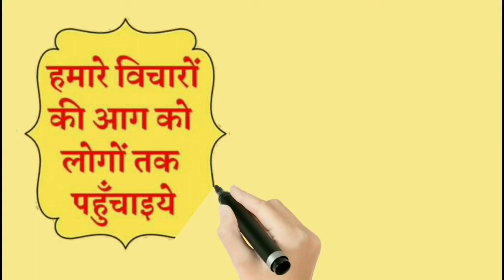ભાઈ ભાઈનો વ્યવહાર | भाई भाई का व्यवहार | Family life problems, Shriram Sharma Acharya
PP: કૌટુંબિક જીવનની સમસ્યાઓ  | પ્રજ્ઞા લઘુ પુસ્તકમાળા  | Gujarati Audio Book Article FREE | Pt. Shriram Sharma Acharya

Don't miss our latest video, where we talk about the amazing things that happen when you connect with your Higher Power – in both your personal and professional life.
In this motivational story video, we talk about how connecting with your Higher Power has helped us in our personal and professional lives. From starting our own business to overcoming difficult challenges, we share some of the amazing stories of how connecting with your Higher Power has benefited us. So if you're looking for inspiration, be sure to watch our latest story video!
અમારો નવીનતમ વિડિઓ ચૂકશો નહીં, જ્યાં અમે અદ્ભુત વસ્તુઓ વિશે વાત કરીએ છીએ જે જ્યારે તમે તમારી ઉચ્ચ શક્તિ સાથે જોડાઓ ત્યારે થાય છે - તમારા વ્યક્તિગત અને વ્યાવસાયિક જીવનમાં.
આ પ્રેરક વાર્તાના વિડિયોમાં, અમે વાત કરીએ છીએ કે કેવી રીતે તમારી ઉચ્ચ શક્તિ સાથે જોડાવાથી અમને અમારા અંગત અને વ્યાવસાયિક જીવનમાં મદદ મળી છે. અમારો પોતાનો વ્યવસાય શરૂ કરવાથી માંડીને મુશ્કેલ પડકારોને પહોંચી વળવા સુધી, અમે તમારી ઉચ્ચ શક્તિ સાથેના જોડાણથી અમને કેટલો ફાયદો થયો છે તેની કેટલીક અદ્ભુત વાર્તાઓ શેર કરીએ છીએ. તેથી જો તમે પ્રેરણા શોધી રહ્યાં છો, તો અમારી નવીનતમ વાર્તા વિડિઓ જોવાની ખાતરી કરો!

motivational stories
gayatri chalisa
motivational video,
stress,
spirituality,
vicharon ko kaise control kare
shantikunj video,
dr chinmay pandya,
shantikunj live
motivational speech,
best motivational speech,
motivatinal speech
art of living,
gayatri,
all world gayatri parivar
shantikunj song
gayatri mantra,
gayatri pariwar,
gayatri mantra
spiritual advice,
shanti kunj,
મહાન સંતો
સત્યનારાયણ કથા

आत्म-ज्ञान की आवश्यकता
સ્વાધ્યાયની આવશ્યકતા
Family life problems